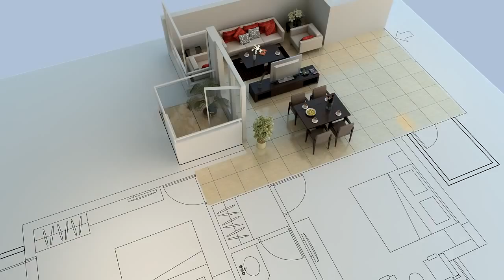ILD Sector 37-c International Land Developers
ILD provides luxury residences near hero honda chowk road well connectivity from NH8, dwarka expressway and Close to ISBT at khirki Dhaula in sector 37C, Gurgaon.